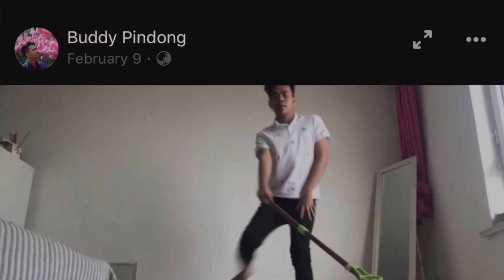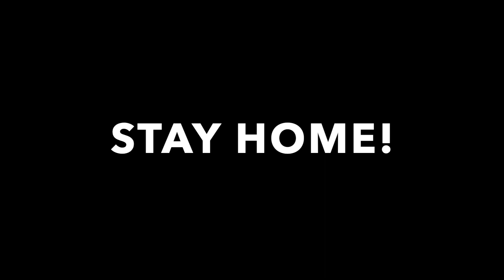OFW SERIES | CANGZHOU CHINA | THE FIRST WEEK OF COVID 19 OUTBREAK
This is the most unforgettable experience that I ever had in China. I feel so excited for my winter vacation last January when unexpected things happened. I am in Beijing when I heard the news about the CoViD19 outbreak. I want to share to you the entire whole experience  that I had. It's been two months of a long home quarantine alone in my apartment, I thought I will give up but I keep my spirit everyday. Now I am so happy that little by little China is recovering. THE SITUATION GETS BETTER! IT'S A SUCCESS OF COMBATING THE VIRUS. Everything seems to get back in normal life. I am glad that I never give up, I stayed home. I followed the rules. I practiced hand hygiene. I look after my health. It's an experience that I won't forget even when I get older.